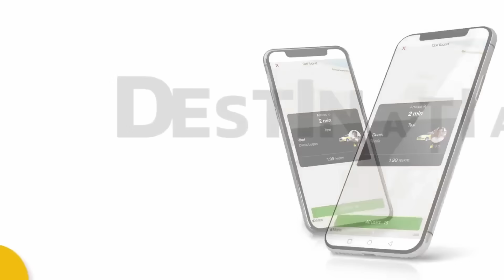Selly, Adrian Elicopter si Florin Babei despre BUZZHOUSE The Movie! - Aproximativ Discutii cu Gojira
Selly, Adrian Elicopter de Luptă și Florin Babei sunt invitați în cea mai recentă ediție a podcastului „Aproximativ discuții” cu Gojira, unde discută despre fenomenul Buzz House, „Buzz House: The Movie”, peripeții de la filmări, planuri de viitor, precum și despre alte subiecte tarI.

Selly a investit un milion de euro într-un film, marcând o nouă etapă importantă în cariera sa. Detaliile furnizate de Selly oferă o privire în culisele producției, dezvăluind planurile ambițioase ale acestuia. Noul film, care urmează să fie lansat pe 24 aprilie 2024, este o comedie horror, în regia lui Florin Babei și se numește „Buzz House: The Movie”. Selly a subliniat că în acest proiect vor juca unele dintre cele mai apreciate personaje din mediul online, cum ar fi Iorga, Adrian Elicopterul de Luptă, Erika Isac, Drăcea, Costi Maxx.

Vloggerul se declară mândru de rezultatul obținut în doar patru luni de producție și este entuziasmat să împărtășească acest nou proiect cu fanii săi, anticipând cu încredere succesul acestei noi aventuri cinematografice.

00:00 Intro
03:10 De ce nu iau spaga politistii tineri

Surse: libertatea.ro, paginademedia.ro

Dacă ți-a plăcut, dă cu share!